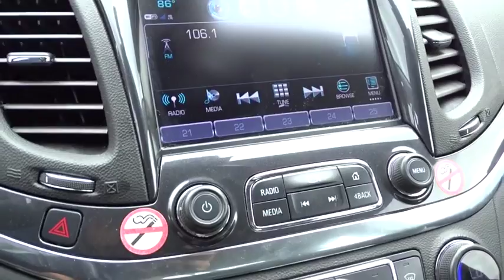2017 Chevrolet Impala Rocky Mount, Wilson, Goldsboro, Raleigh, Wake Forest, NC P11295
Summit White Used 2017 Chevrolet Impala available in Rocky Mount, North Carolina at Don Bulluck Chevrolet. Servicing the Wilson, Goldsboro, Raleigh, Wake Forest, NC area.

COME TAKE A DRIVE IN THIS SHARP SUMMIT WHITE LT IMPALA AND SEE WHY SO MANY ARE ON THE ROAD * FROM THE GREAT GAS MILEAGE, TO THE AMAZING AMOUNT OF ROOM, THE IMPALA IS A GREAT CAR * 3.6L V6 ENGINE * DELUXE 8-WAY POWER CLOTH/LEATHERETTE BUCKET SEATS WITH LUMBAR SUPPORT AND CENTER CONSOLE * 60/40 SPLIT FOLDING REAR BENCH * KEYLESS REMOTE ENTRY * AM/FM CD PLAYER WITH AN 8 INCH COLOR TOUCH SCREEN RADIO * CHEVY MYLINK INCLUDES: 3 USB PORTS; AUX JACK; SD MEMORY CARD SLOT; SELECT BLUETOOTH STREAMING WITH APPLE CARPLAY CAPABILITY PROVIDED BY APPLE AVAILABLE WITH COMPATIBLE SMARTPHONES; PANDORA AND STITCHER INTERNET RADIO; VOICE ACTIVATED TECHNOLOGY FOR RADIO AND PHONE * XM/SIRIUS SATELLITE RADIO *4G LTE WI-FI HOT SPOT * COMPASS DISPLAY * OUTSIDE TEMP GAUGE * ALUMINUM WHEELS * WITH A TOTAL OF 10 AIR BAGS THIS ONE SAFE VEHICLE * TRACTION CONTROL * POWER HEATED OUTSIDE MIRRORS * YOU HAVE THE REMAINING 60,000 MILE FACTORY WARRANTY THAT RUNS UNTIL FEB 2022 * AND SO MUCH MORE * CALL OR EMAIL FOR MORE INFO * STK# P11295